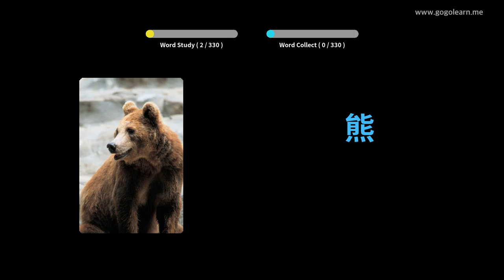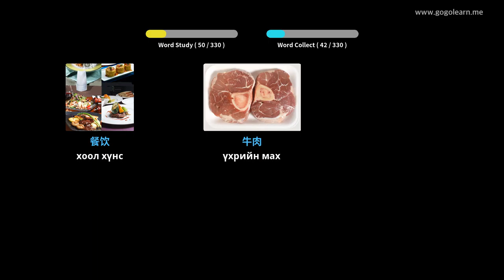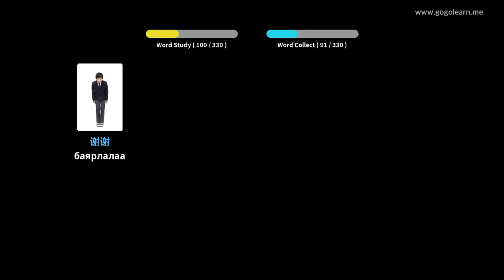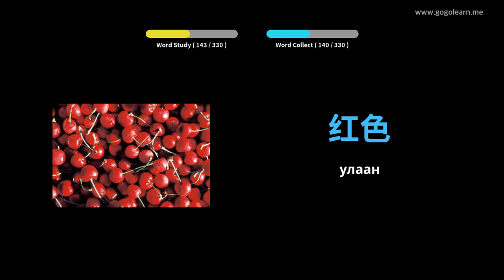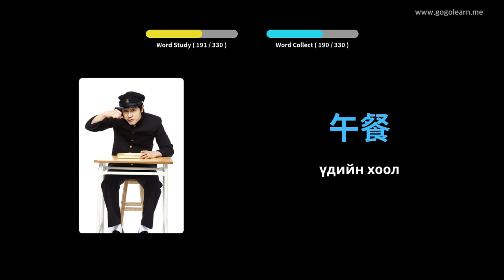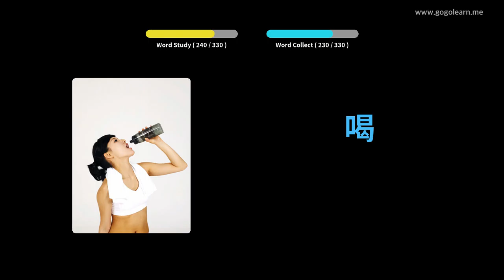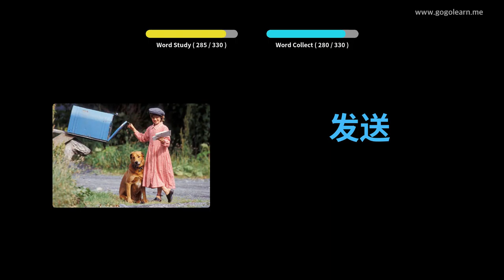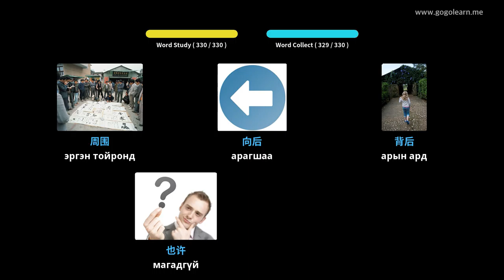Жолоо барьж байхдаа хятад хэлний тайлбар толь сонсох. | Golearn